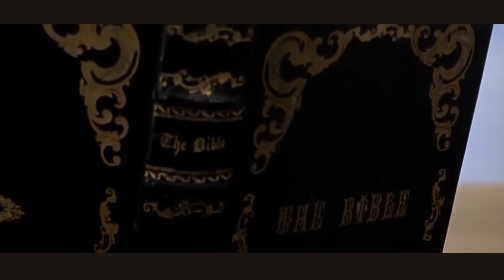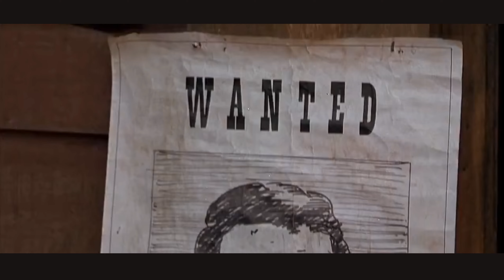Train stop in Tucumcari (For a Few Dollars More)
For a Few Dollars More (1965)
(Per qualche dollaro in più)
Director :Sergio Leone
Actors: Clint Eastwood, Lee Van Cleef, Gian Maria Volontè